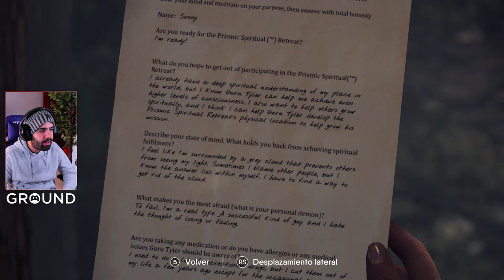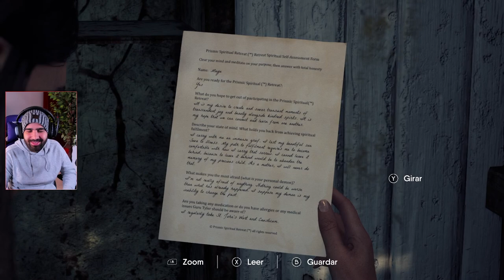TERROR SECTARIO Y LLENO DE OCULTISMO • The Chant #1 (COMPLETO en Español)